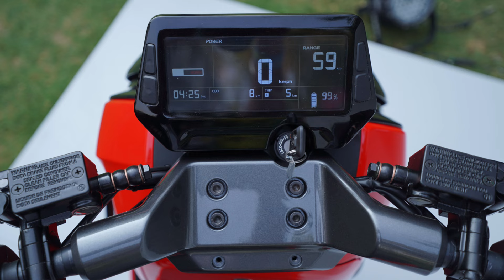Rivot nx 100 Test ride Delivery date Comformed। 2024 Best Electric scooter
upcoming electric scooters in
india 2024 malayalam
india 2024 tamil
upcoming electric scooter tamil
malayalarm